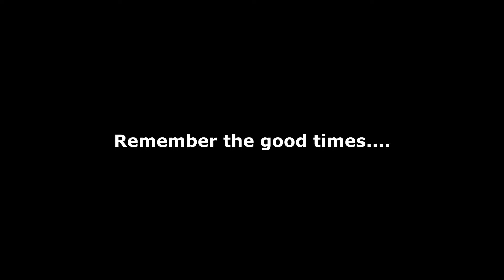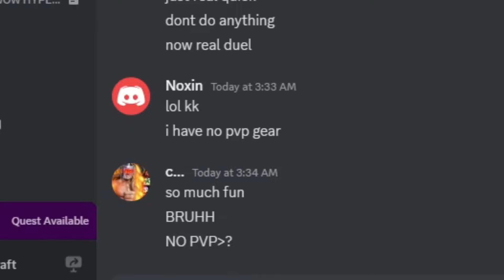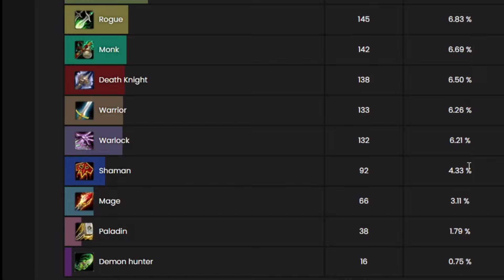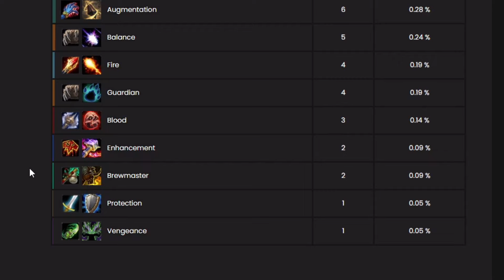Worst State of Enhance I've Ever Seen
IM DONE PVPING On Enhance in War Within till they fix the class